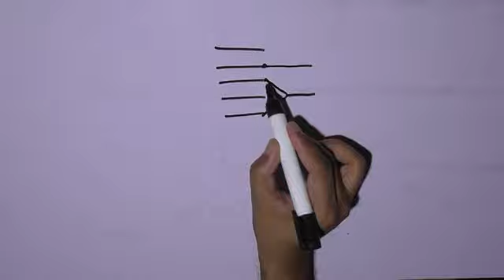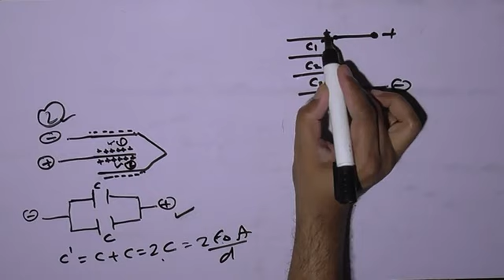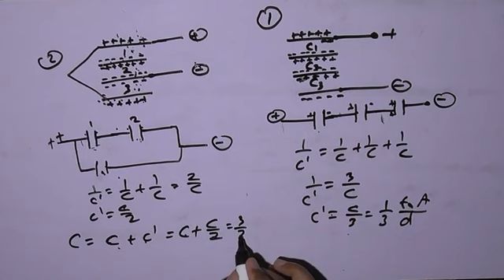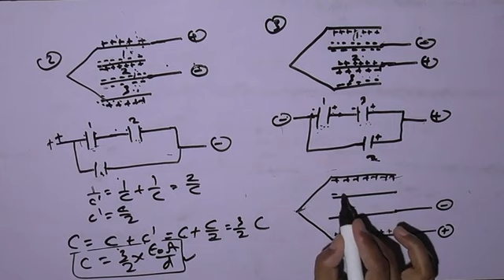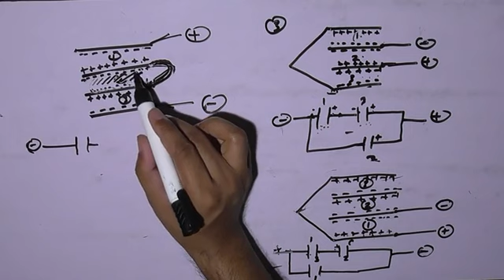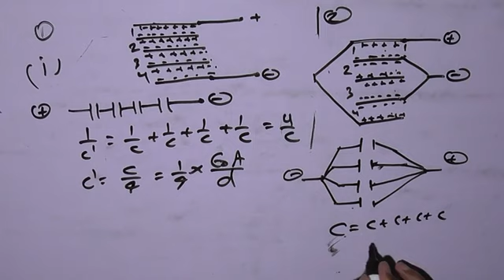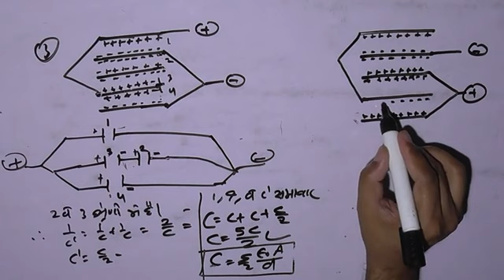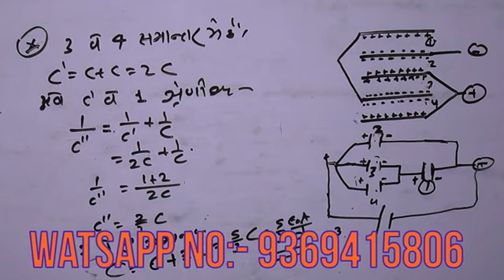UP BOARD CLASS 12 PHYSICS TOPIC CAPACITOR LECTURE 9.